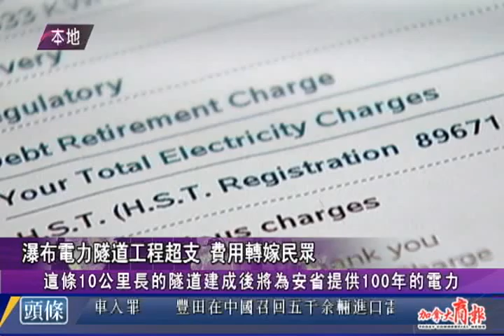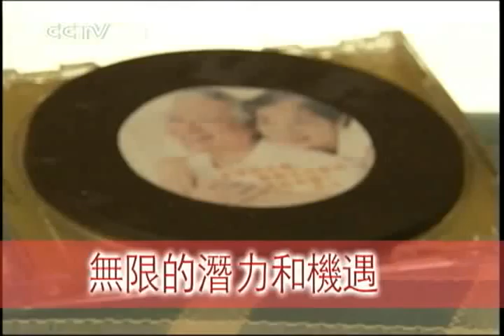0226 NEWS M 1of2